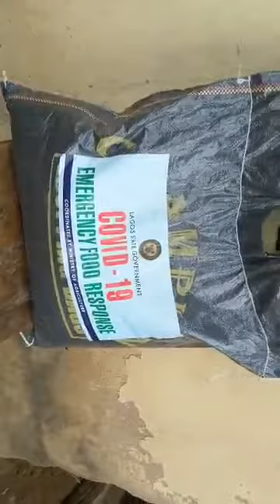Lagos State Government shares One Baco Bag of Rice to 200 Houses in Ayobo.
The Lagos Government have been accused by Elders of Ayobo for sharing One Baco Bag of Rice to 200 houses in Asepa Community Development Areas (CDAs).

The Two CDAs (Ifelodun and Ifesowapo) in Asepa, Ayaobo, Lagos, were given "half baco bag of rice and beans" to share with each other for 14days.